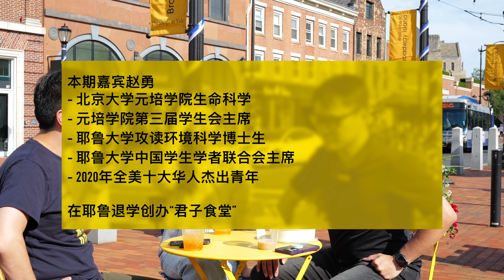做完选择就不要纠结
$0.99的会员是可以抢先看一些已经剪辑好，未来要发的视频
$2.99的会员可以看一些exclusive视频